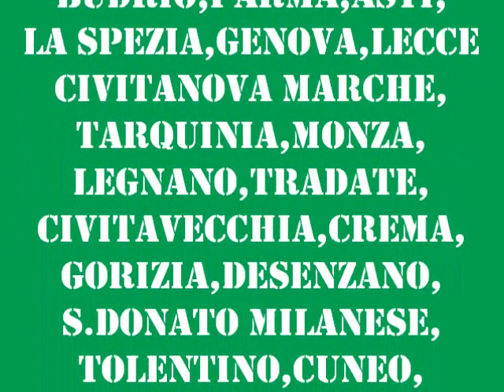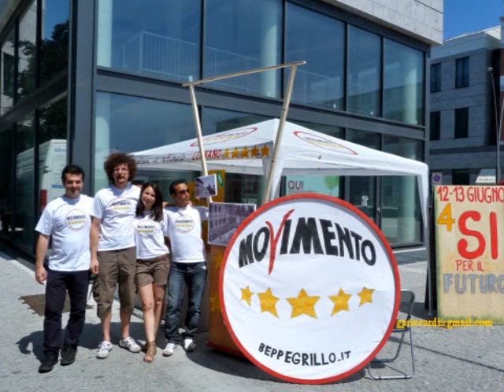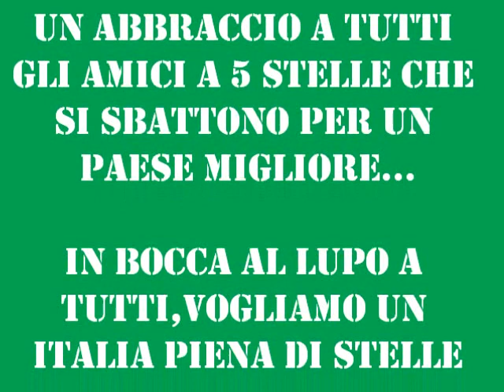2012 ARRIVIAMO !!! M5S ITALIA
Una videocarica a 5 stelle per l'intero stivale...